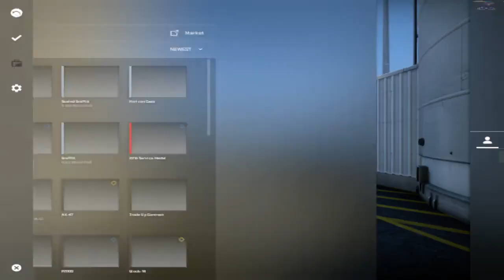Counter Strike Global Offensive 2020 01 05 16 18 18 06 Dvr 2